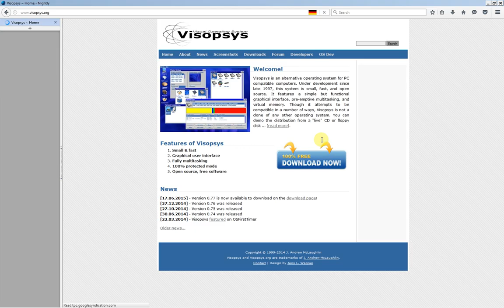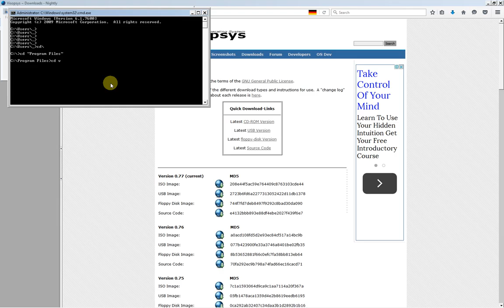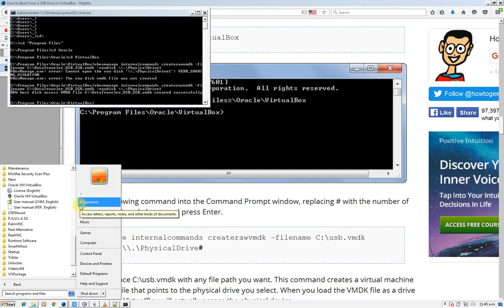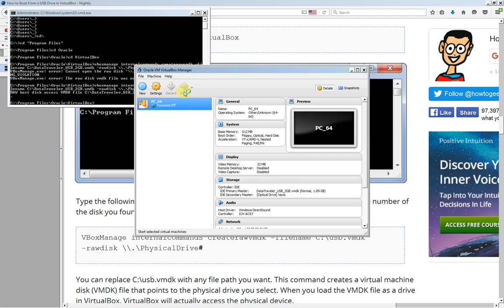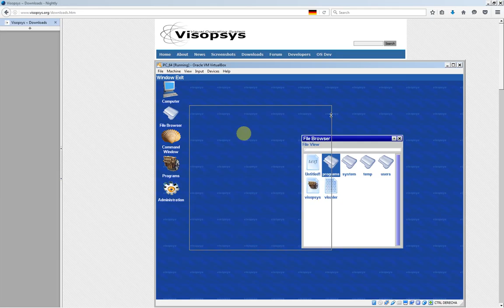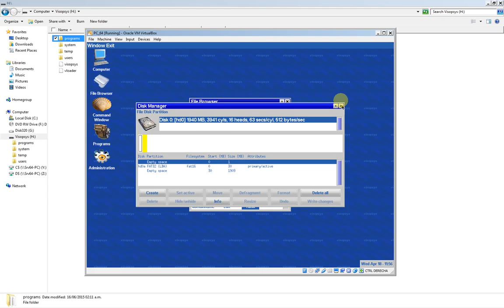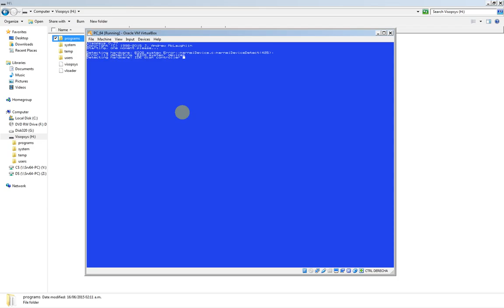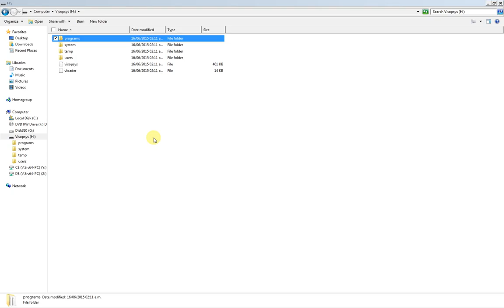Install VisOpSys into USB Memory and Run from VirtualBox (Windows)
NOTE: Remember to always run your emulator programs as an Administrator, to allow them to use your real hardware (like bootable disks) with full privileges. Otherwise they might run with limited features or simply fail.

To install VisOpSys into an USB mass storage device, we use iBored to write the image after downloading it:

The VisOpSys USB image contains a partition of only 30 Megabytes so it should fit in all existing USB disks, and it's the best booting option since it contains all programs (around 5 Megabytes) and the rest is free:

Then we create a VMDK image with the VirtualBox command-line tools (here the USB device name looks like \\.\PhysicalDrive1, but could be another one, like \\.\PhysicalDrive2, but we can determine it by looking at the name of the disk device we wrote under iBored and use it):

"C:\Program Files\Oracle\VirtualBox\vboxmanage.exe" internalcommands createrawvmdk -filename C:\DataTraveler_USB_2GB.vmdk -rawdisk \\.\PhysicalDrive1

Then we create a virtual computer inside VirtualBox, make sure to use the VMDK file we created as the primary bootable hard disk (which is a very small file and only contains the disk metadata to describe it and use it at low level), and then run VisOpSys.